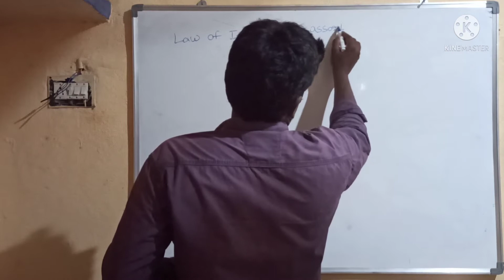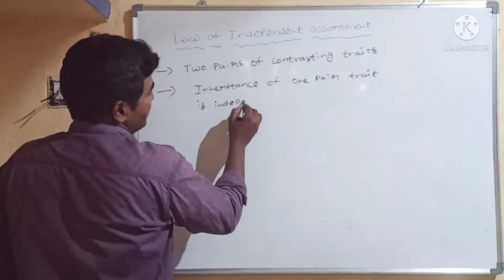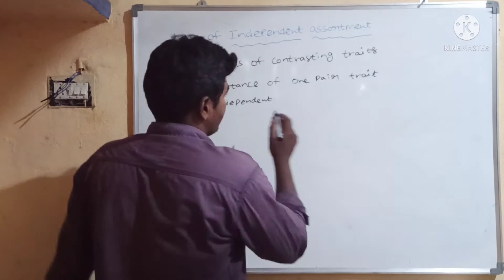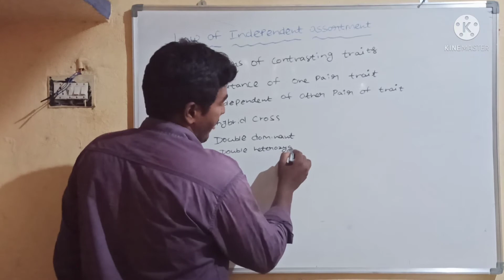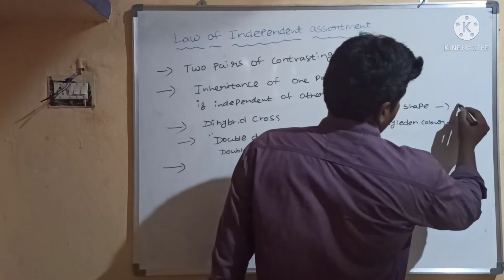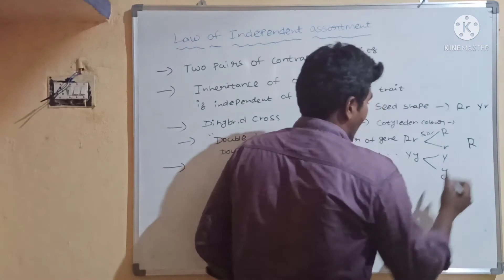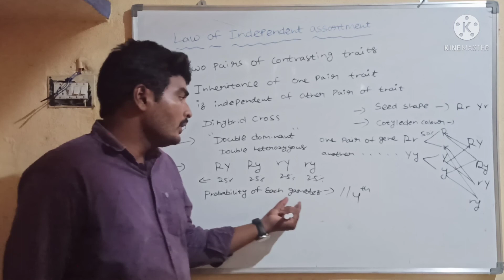PART 8 LAW OF INDEPENDENT ASSORTMENT